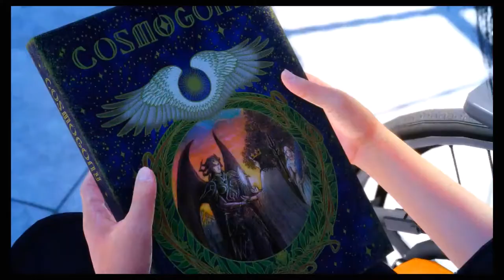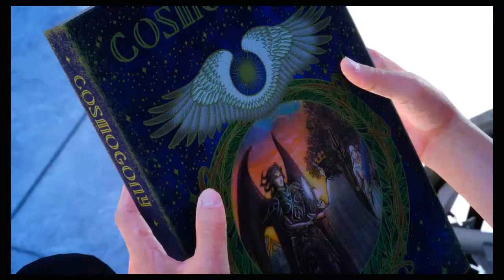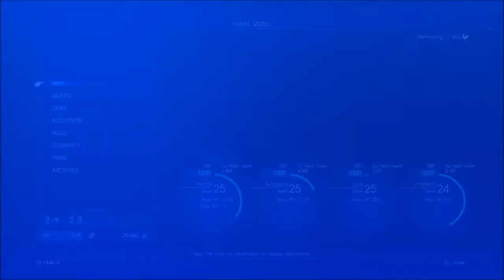Final Fantasy XV (BLIND) Part 21 "Ridin' the Chocobo"